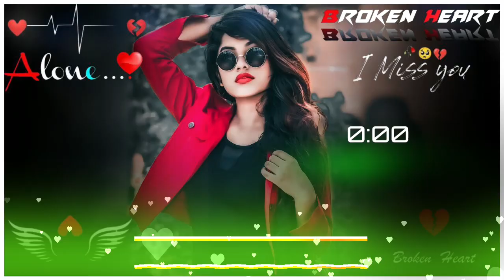ɴᴇᴡ_ɴᴀɢᴘᴜʀɪ_ꜱᴏɴɢ___2023_2024___ᴅᴊ_ᴍ______ᴊ_ʙᴀʙᴜ____ꜱᴛ_ɴᴀɢᴘᴜʀɪ_ʙᴏʏ____(48ᴋ)_ᴇxᴘᴏʀᴛᴇᴅ_#songxanhmusic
ɴᴇᴡ_ɴᴀɢᴘᴜʀɪ_ꜱᴏɴɢ___2023_2024___ᴅᴊ_ᴍ______ᴊ_ʙᴀʙᴜ____ꜱᴛ_ɴᴀɢᴘᴜʀɪ_ʙᴏʏ____(48ᴋ)_ᴇxᴘᴏʀᴛᴇᴅ_